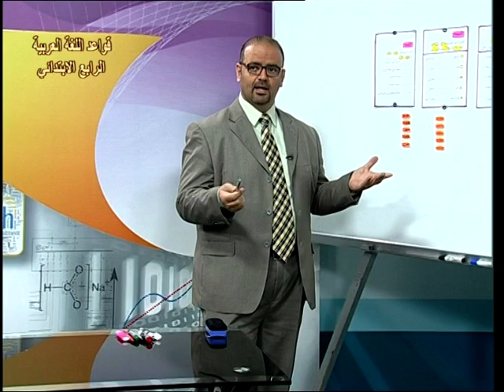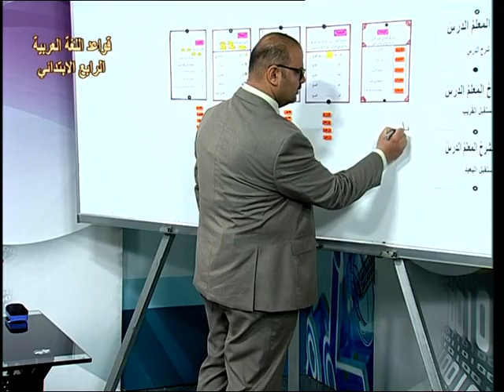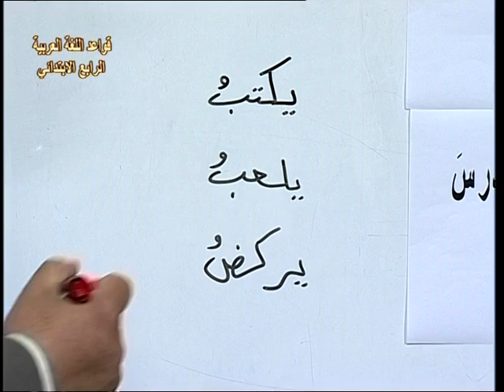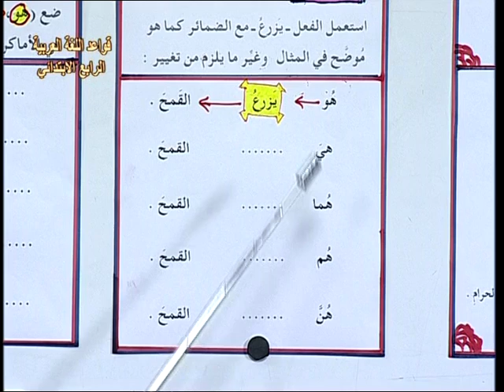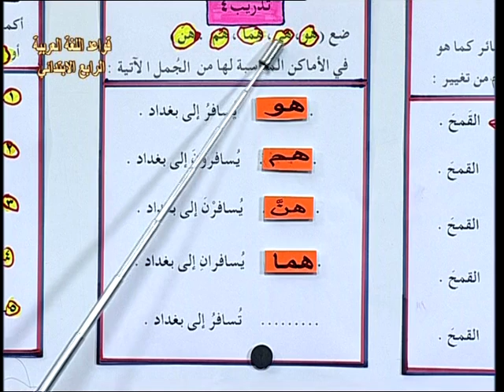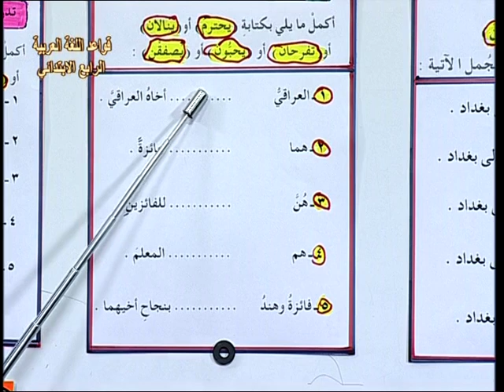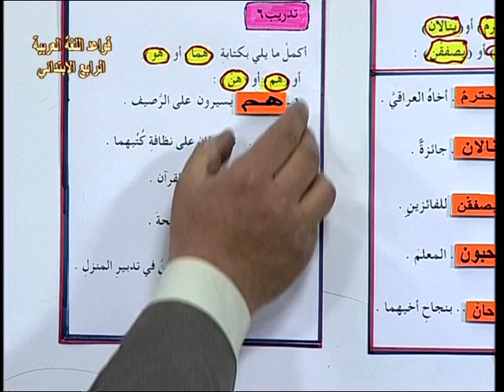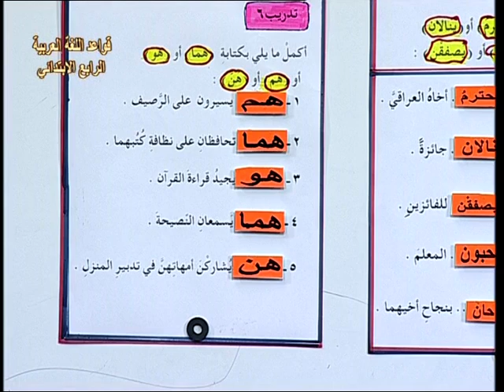اللغة العربية - الرابع الابتدائي - استعمال الفعل المضارع مع الفاعل